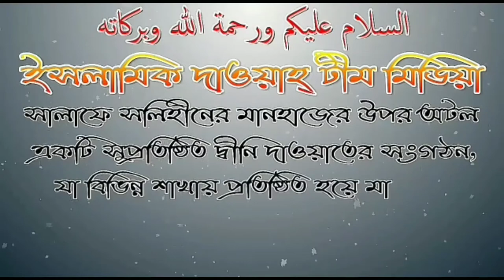ঈদে মিলাদুন্নবী এবং রাসূল সাঃ কে ভালোবাসা সম্পর্কে মূল্যবান সুন্দর আলোচনা, শাহিনুর রহমান